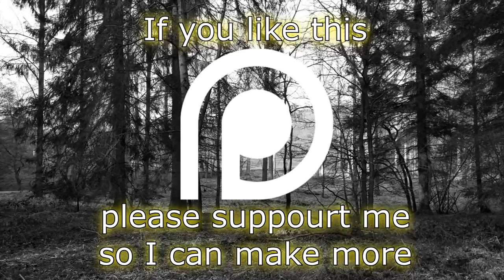Soap, Piss & Vinegar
The pwnage of vitalism by organic chemistry in the 19th century holds a lesson for todays ideological science-sceptic... an impromptu ramble, replete with hilarious mispronunciations of French chemists.